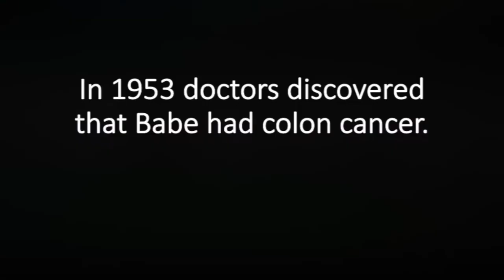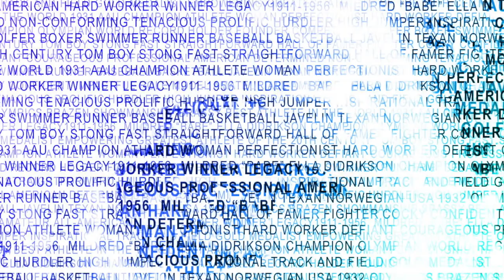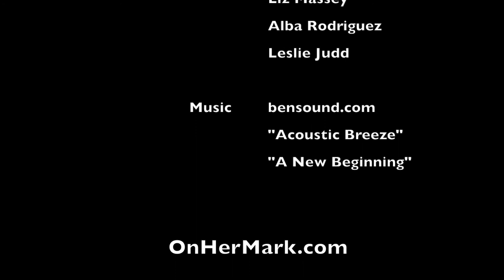An interview with Marilynn Smith about Babe Didrikson Zaharias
On May 20, 2017, Marilynn Smith shared stories about her friendship with Babe Didrikson Zaharias, Babe's impact on golf, and her importance to the founding of the LPGA.  Babe was one of 13 women that founded the LPGA in 1950 but she was perhaps the most significant player.  She was a former Olympian who garnered the national spotlight in 1932. Her personality was both entertaining and unpredictable as she charmed, and sometimes shocked, the gallery and the press.